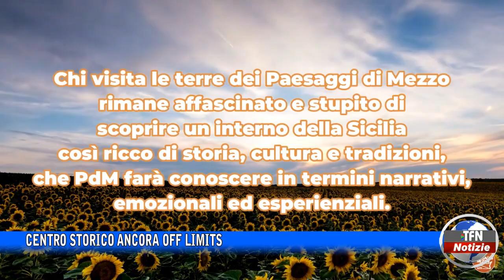Caltanissetta - Paesaggi di mezzo alla borsa internazionale del turismo - TFNWEB.IT